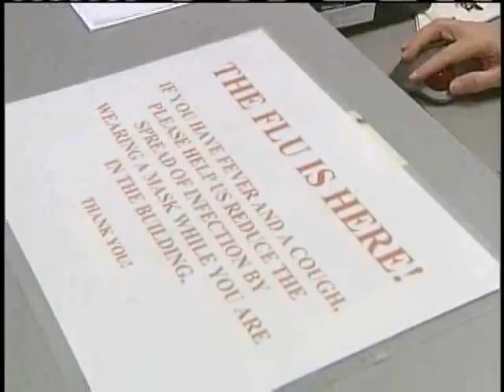HealthBeat for Wednesday, Jan. 13, 2010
UA Flu Shots; Sebastian County Flu Clinic.